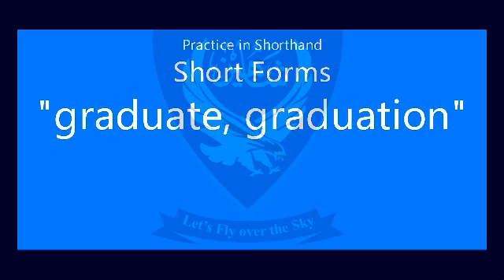Short Forms Audio "graduate, graduation" Unit- 17, Lecture- 94 | Basic Level | Shaheen Shorthand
Press the LIKE button and SHARE

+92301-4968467